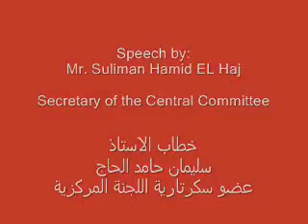Part1,Suliman Hamid:Darfur crisis,Sudan Communist Party view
Mr. Suliman Hamid, a leader of the Communist party talking about Darfur Crisis in Nyala city on 28 April 2006.